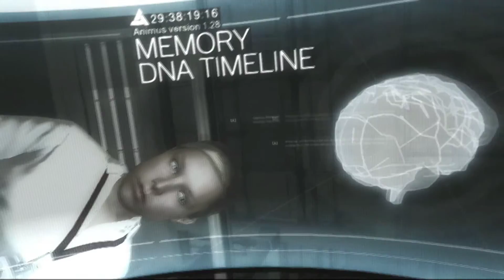Assassin's Creed Brotherhood - Walkthrough Part 1 - A New Start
Assassin's Creed is an action-adventure video game series created by Ubisoft that consists of nine main games and a number of supporting materials.

The games are set in a fictional history of real world events and follows the centuries-old struggle between the Assassins, who fight for peace with free will, and the Templars, who desire peace through control.

CPU: Intel(R) Core(TM) i5-2500K CPU @ 3.30GHz
16 GB RAM
OS: Microsoft Windows 7 Home Premium